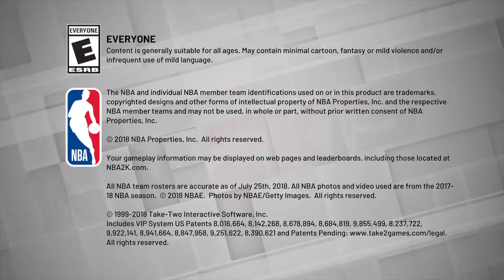NBA 2K19_20181025161332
NBA 2K19